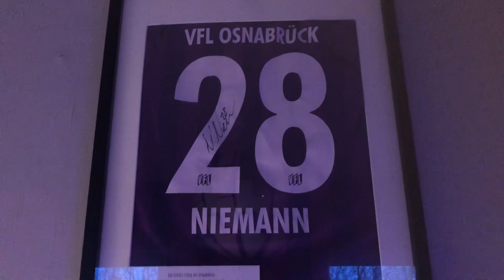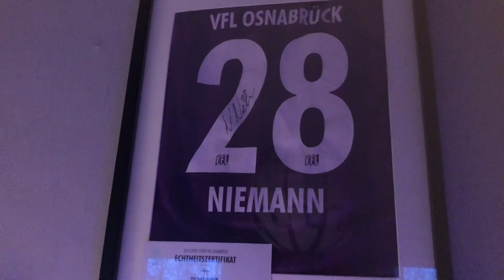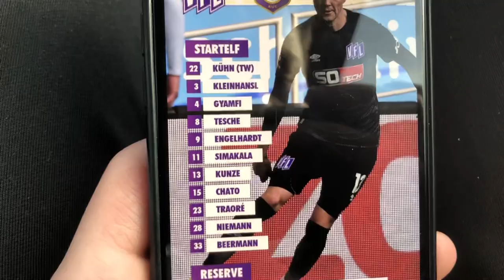VFL Osnabrück gegen Aue Stadionvlog 🏟️(6 Sieg in Folge🤩💜)